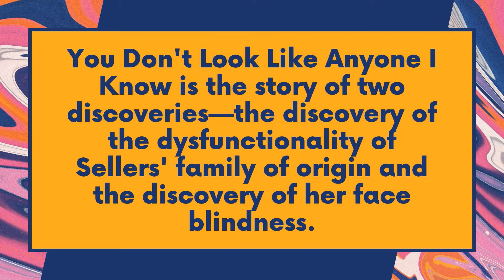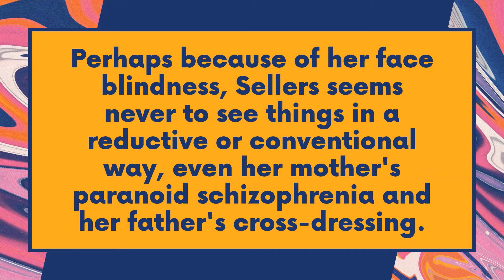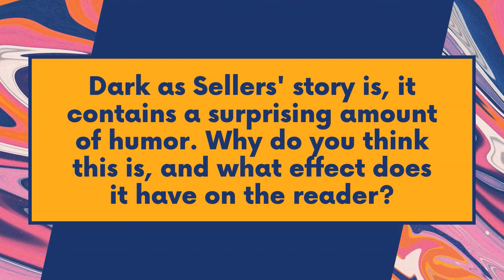Discussion Questions for You Don't Look Like Anyone I Know by Heather Sellers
Questions from Oprah.com